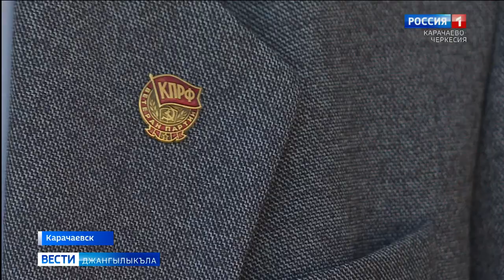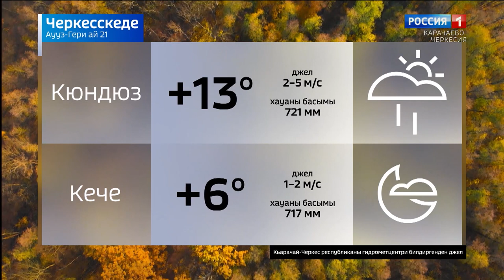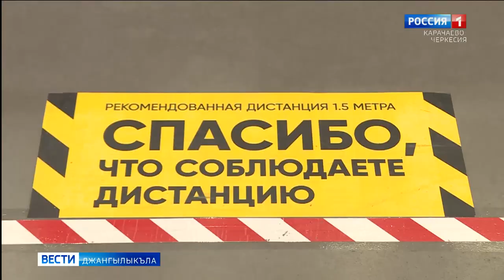Вести на карачаевском языке 21.10.2020